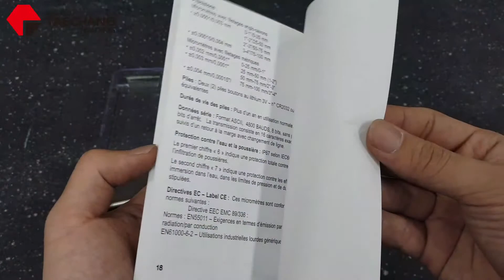방수타입 디지털 마이크로미터 796 Series, IP67 등급 ( Starrett, 미국 )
미국 Starrett 한국 공식 대리점 태창트레이딩입니다.

Starrett사 디지털 마이크로미터 796시리즈인 796MXFL-25 개봉기 및 소개 영상 입니다.

측정범위 : 0-25mm
분해능 : 0.001mm
IP67 등급

[Starrett 한국 공식 대리점 태창트레이딩]